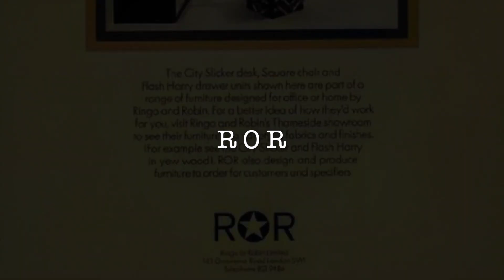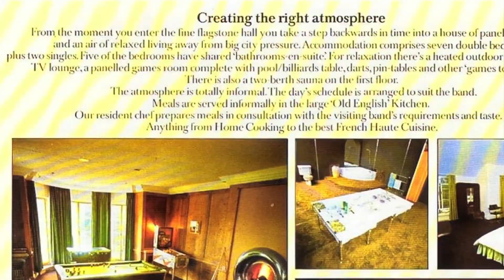Ringo Starr's Tittenhurst Park - after John Lennon (w/ Narration)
If you're a Beatles fan, then you need to check out this video! Ringo Starr's Tittenhurst Park was once home to John Lennon, and it was a fascinating place that he turned into a residential recording studio.

If you're a fan of celebrity homes & gardens, then you'll love this series! We'll share historic photos of some of the most incredible homes owned by famous rock and pop stars. From the Beatles to the Rolling Stones, Led Zeppelin, The Who, Pink Floyd, Elton John and more! These homes are a history lesson in themselves!